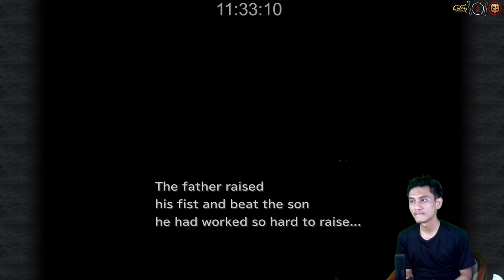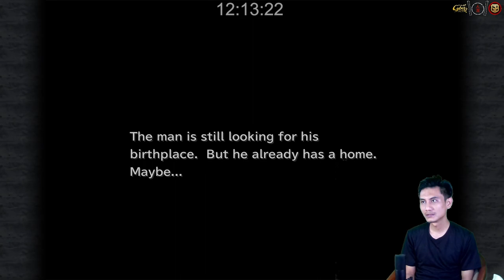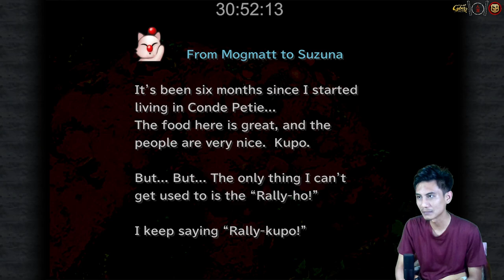Village of Lost Summoners Edilion Madain Sari - Final Fantasy IX Part 16